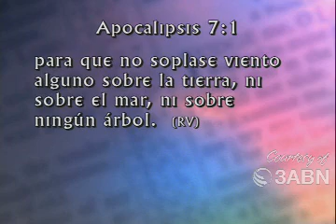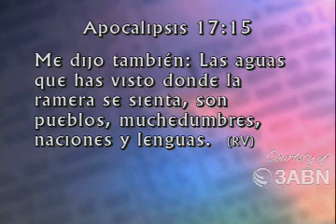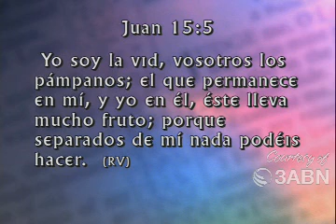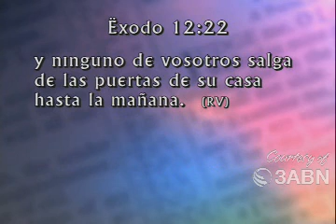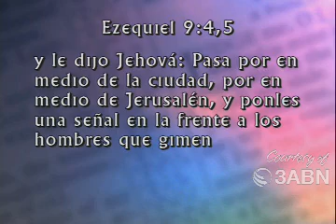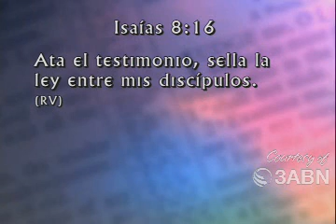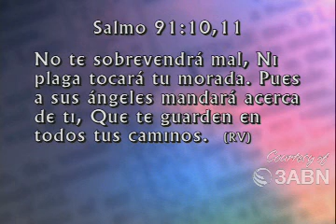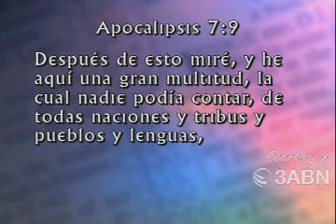Sello De Dios -- Pastor Roberto Goransson CAPILLA DE FE